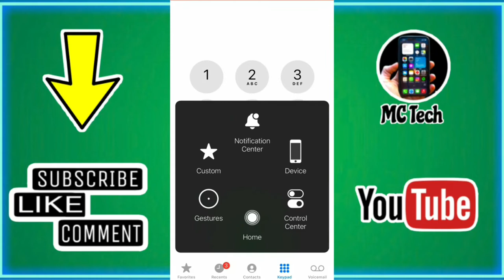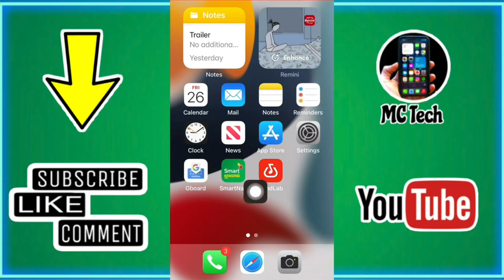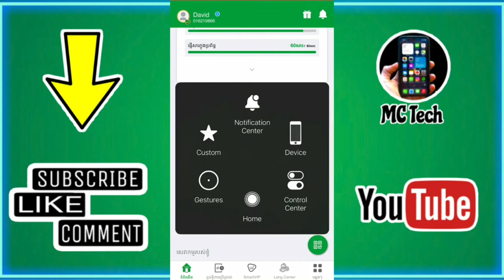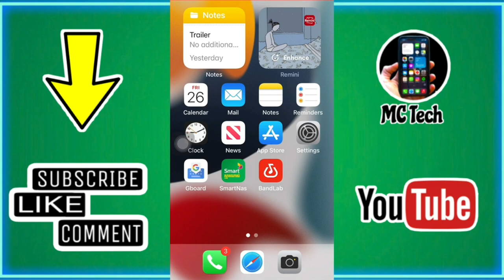របៀបឆែកលុយSmart​លឿន2023| How to check balance smart,howto របៀប គន្លឹះ​ទូរស័ព្ទ